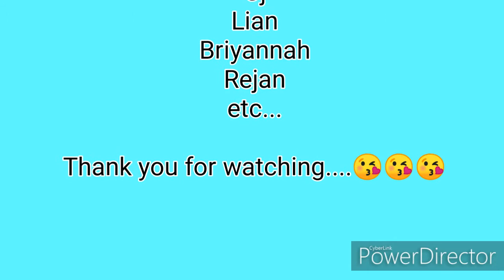Our Photos @ Isola de Francesco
Thank you po sa lahat ng support nyo 😘😘

BACKGROUND MUSIC
Imagination by Shawn Mendes

SPECIAL THANKS:
Isola de Francesco (formerly Virgin Island)

people in the photos: (special mention 😂)
Mama Beth
Ate Bie
Marlie
Trisha
Ej
Cj
Lian
Briyannah
Rejan
etc...